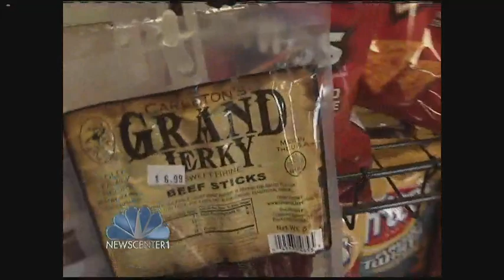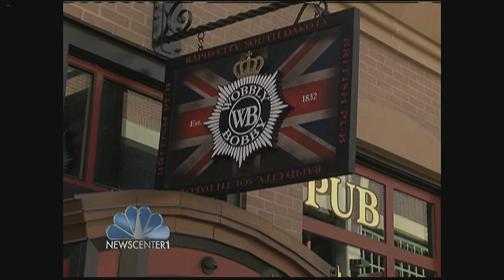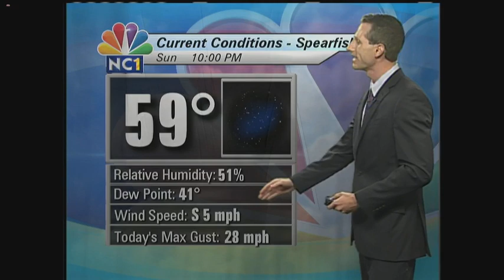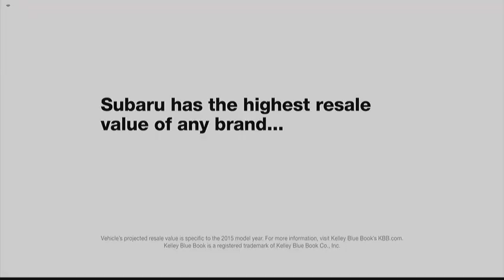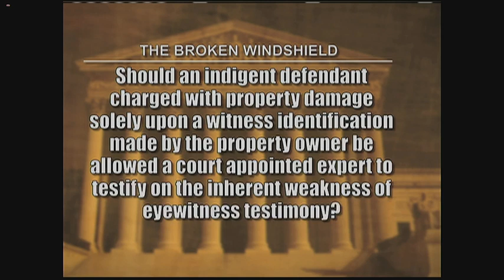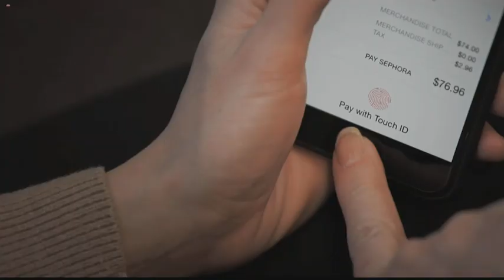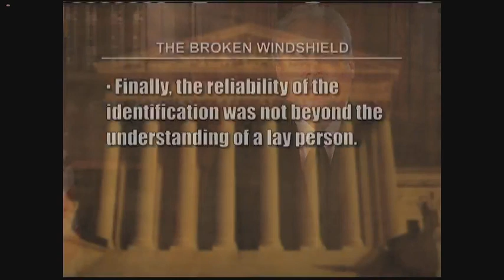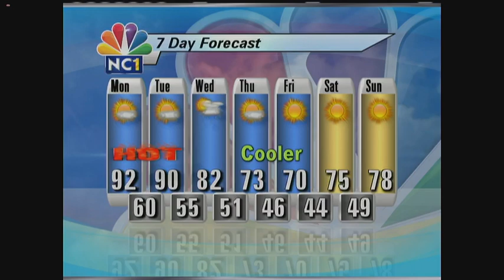NewsCenter1 at 10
Weekend newscasts part 1